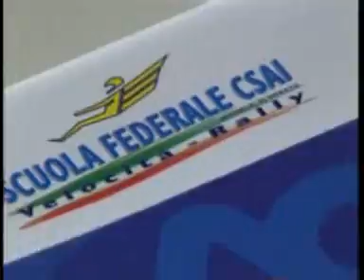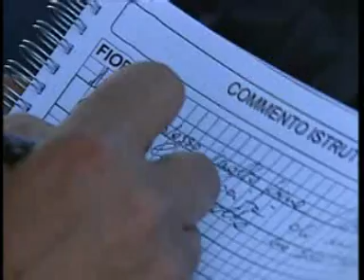5°Supercorso Scuola Fed CSAI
5° Supercorso Scuola Federale CSAI - Vallelunga 10/13 Novembre 2008